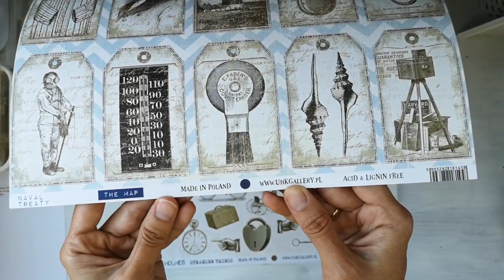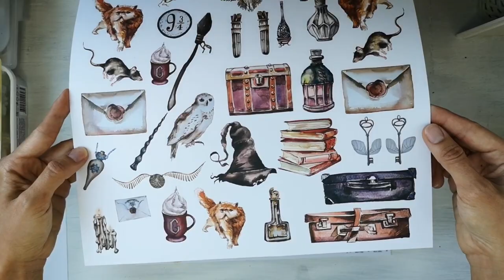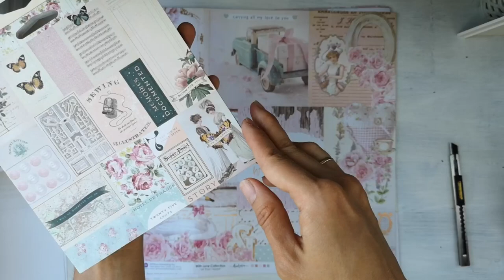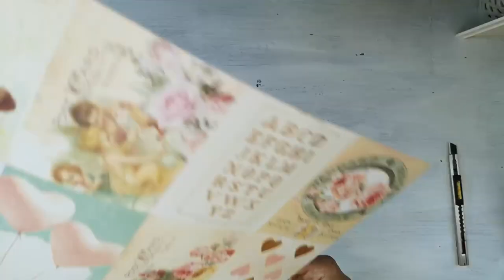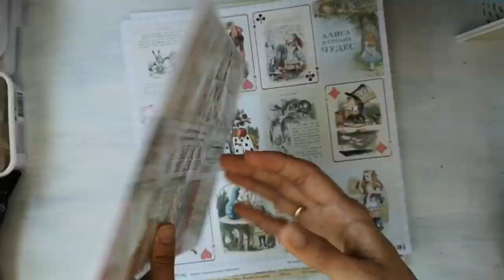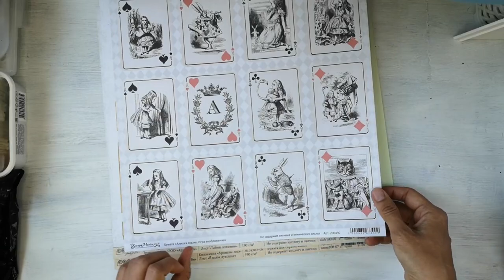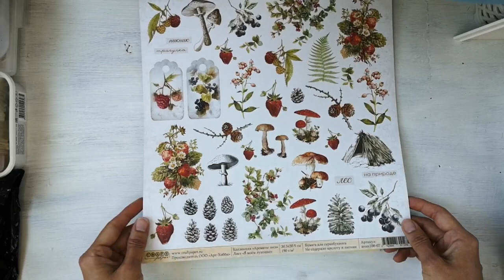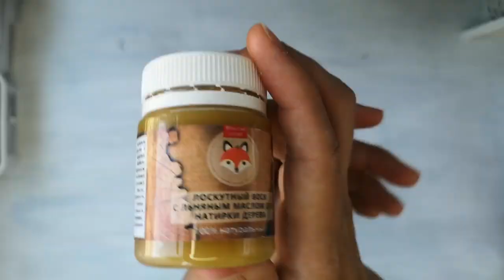Распаковочный ВЛОГ. Покупки в трёх магазинах. Скрапбукинг. Посылки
Всем привет, привет! Сегодня вдохновляют вас покупками из магазинов Идейкино, Скрапопотамия и Скрапоголики. Надеюсь это видео будет для вас полезным и интересным!

Мой Инстаграм @elenamedvedeva_blog